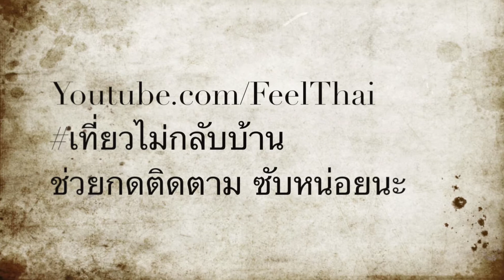รังไหมแท้ๆ กับวิธีต้มไหมแบบโบราณ